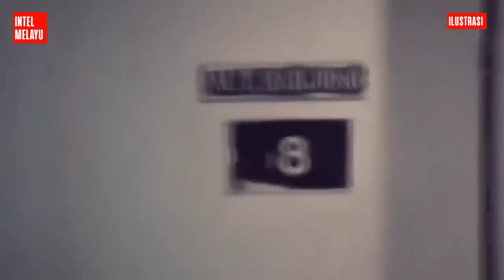Ternyata Penculik Mayjen MT Haryono Sempat Ditembaki AK 47 Sayang Tak Ada di Film G30S PKI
Ternyata Penculik Mayjen Haryono Sempat Ditembaki AK-47 Sayang Tak Ada di Film G30S PKI

Cerita para penculik Mayjen MT Haryono ditembaki AK-47 ini tak ada dalam buku sejarah dan film G30S PKI. Seperti apa ceritanya? Simak cerita yang akan dibeberkan  dalam video ini.

Yang pasti, cerita bukan cerita rekaan. Tapi murni berdasarkan kesaksian seorang saksi mata yang melihat kejadian penculikan terhadap Mayjen MT Haryono pada dini hari 1 Oktober 1965. Ketika itu, Mayjen MT Haryono atau Mas Tirtodarmo Haryono adalah petinggi Angkatan Darat. Jabatannya adalah Deputi III Menteri Panglima Angkatan Darat. Dia salah satu jenderal cerdas di TNI.

Buku," Saksi dan Pelaku Gestapu: Pengakuan Para Saksi dan Pelaku Sejarah Gerakan 30 September 1965," memuat kesaksian dari Satrio Bimo, seorang saksi mata penculikan Jenderal MT Haryono.

Dikutip dari buku tersebut, Satrio Bimo adalah salah satu putra dari Jenderal Hario Kecik. Pada saat terjadi peristiwa G30S,  Hario Kecik  yang masih menyerah pangkat Brigjen  sedang ditugaskan belajar ke Moskow oleh Jenderal Ahmad Yani. Namun dua anak Hario Kecik yakni  Girindro Hananto Seno dan Satrio Bimo, tinggal di Jakarta.

Nah keduanya menyaksikan bagaimana para prajurit Cakrabirawa menculik Jenderal MT Haryono. Setelah peristiwa itu, Bimo dan Seno kemudian pergi menyusul orangtuanya ke Moskow.  Bagi Hario Kecik, mereka berdua merupakan sumber data yang terpercaya tentang apa-apa saja yang telah mereka alami sendiri di Jakarta. Kesaksian Satrio Bimo itu kemudian dimuat dalam buku Memoar Hario Kecik.

Rumah Brigjen Hario Kecik saat itu berdekatan dengan rumah Mayjen MT Haryono. Dikisahkan, saat waktu  belum lagi jam 04.00 subuh, tanggal 1 Oktober 1965. Satrio Bimo tiba-tiba terbangunkan oleh suara rentetan tembakan senjata otomatis.

Suara tembakan itu terdengar keras sekali, karena antara rumahnya yang ada di  Jalan Prambanan 12 dengan rumah Jenderal Haryono di Jalan  Prambanan 8 hanya dibatasi oleh gang jalan masuk rumah tetangga dan satu rumah lagi.

"Kakak saya, Seno, masuk ke kamar dan mengatakan, Siap-siap, ada rampok!” kata Satrio Bimo mengenang kembali peristiwa tersebut.

Satrio Bimo dan Seno pun segera berlari ke lemari koleksi senjata Ayahnya dan mengambil senjata. Kakaknya sudah menyambar lebih dulu senjata laras panjang otomatis FN, senjata rampasan perang dari tentara Inggris, yang didapat ayahnya dan operasi tempur Dwikora. Sedangkan Bimo mengambil  pistol revolver Smith and Wesson 38 Special. Senjata lainnya cuma senjata-senjata berburu yang berkaliber macam-macam.

"Sejak kecil kami memang biasa menggunakan senjata karena ayah sering membawa kami pergi berburu," kata Bimo.

Bimo dan kakaknya pun lalu melompat ke serambi depan. Ternyata di sana,  sudah ada pamannya yang bernama Iman Soebandi Maskan yang memegang senjata otomatis AKS-47. Mereka bertiga,  semua berlindung  mengambil stelling di balik teras rumah. Terdengar suara serentetan tembakan lagi.

Lalu tiba-tiba terdengar suara teriakan parau sangat keras, “Tolong". Waktu itu, kata Bimo, dia, kakak dan pamannya masih belum tahu bahwa peristiwa itu terjadi di rumah Jenderal Haryono.

Mendengar teriakan itu, pamannya membalas berteriak, “Mana rampoknya?".

Kemudian pamannya melompati teras, menuju pagar kawat ayam di samping depan rumah. Belum lagi pamannya sampai di pagar terdengar suara berondongan senapan dari arah samping kiri. Pijar api dari peluru-peluru yang mengenai bagian bawah pagar yang terbuat dan beton, melonjak ke atas tepat di hadapan pamannya.

Pamannya berhenti mendadak, dengan cepat ia merunduk sambil memuntahkan serentetan tembakan AK 47 ke arah datangnya suara tembakan. Pamannya lalu berlari mundur ke tempat semula.

Dalam kegelapan malam, pijaran api yang berasal dari peluru-peluru AK 47 pamannya yang rupa-rupanya jenis peluru api yang menghantam dinding beton bok selokan jalan di depan kiri, begitu dahsyatnya dan sangat mengejutkan Bimo. Dan tentunya juga musuh yang ada di depan mereka.

"Kami bertiga berlindung di teras depan rumah. Dalam keadaan kebingungan, saya berusaha menghubungi per telepon Perwakilan Kodam IX Kaltim di daerah Pasar Senen, di mana ayah kami pernah menjabat sebagai panglimanya. Tetapi telepon sudah tidak berfungsi," kata Bimo.

Bimo, kakak dan pamannya pun  was-was setelah mengetahui bahwa lawan pun bersenjata otomatis. Yang dihadapi ini ternyata bukan perampok biasa. Beberapa saat kemudian, terlihat siluet orang-orang berseragam tentara dan berbaret yang baris satu-satu dengan formasi tempur, berjalan melewati jalan di depan rumahnya.

"Sempat-sempatnya kami mendengar suara peringatan yang diucapkan secara tertahan oleh salah satu dan mereka yang mengatakan, “Awas kanan!"kata Bimo.